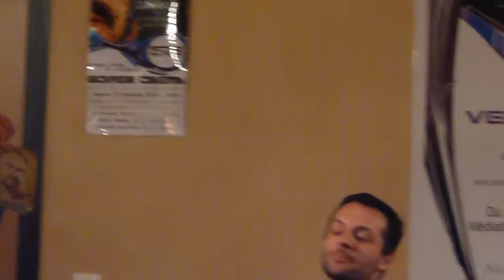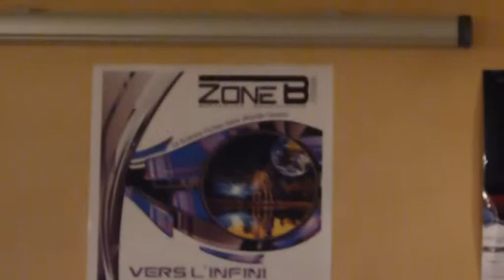Zone B 3e édition : Philip K. Dick : un voyage au-delà du réel - Partie 1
Pour célébrer les 30 ans de la mort de l'écrivain, Etienne Barillier, enseignant, spécialiste français de P. K. Dick, auteur du Petit Guide à Trimballer de Philip K. Dick (éd. ActuSF) présente l'œuvre et la vie de ce romancier